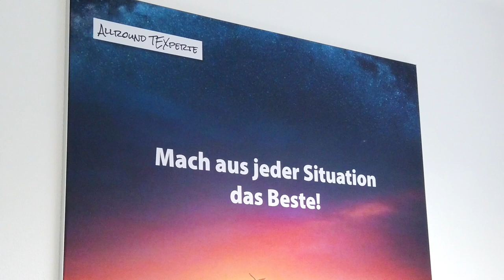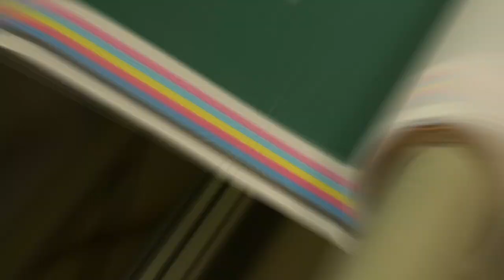Rundgang durch eine Druckerei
Komm mit auf einen Rundgang durch die Druckerei. 🖨

Insgesamt haben wir 40.000 qm Fläche zur Verfügung.
Wir zeigen dir in diesem Video den Teil der aktuell schon genutzt wird und nehmen dich in Zukunft natürlich auch mit, wenn sich die Firma vergrößert.

Hier schauen wir erstmal in den verschiedenen Abteilungen vorbei, denn bei uns findet die komplette Produktion am Standort in Beiersdorf statt.
Hier wird nicht nur gedruckt, sondern auch konfektioniert und ganz wichtig: die Daten für den Druck entgegen genommen und aufbereiten.

Um die direkte Produktion herum gibt es noch die verschiedensten Abteilungen, wie zum Beispiel Einkauf und ITP.